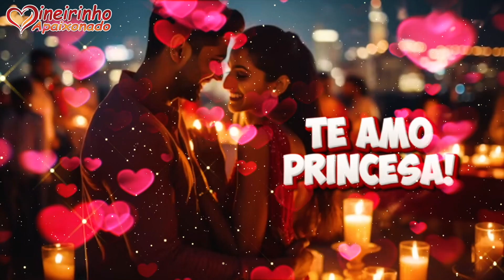O Seu Beijo é Tão Bonito Quanto As Palavras Que Saem Da Sua Boca! 💝